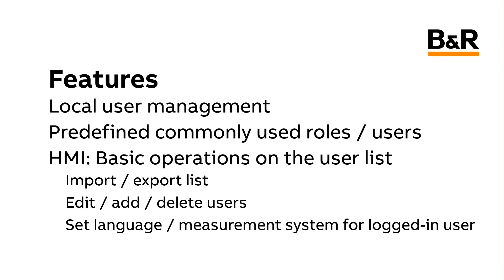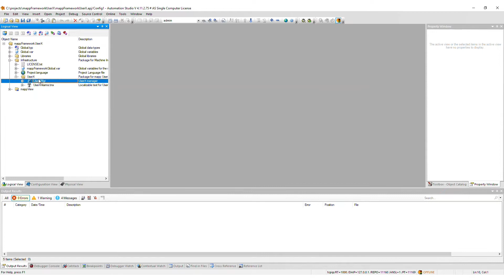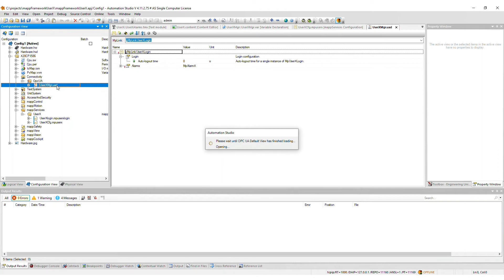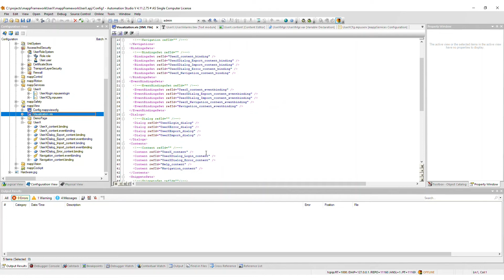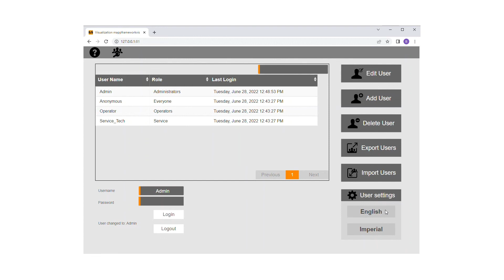mapp UserX Framework Tutorial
This video provides a short tutorial of the mapp UserX Framework (open source).
For a general overview of the mapp Framework, please refer to the “mapp Framework Overview” video at the top of this playlist.
The framework is available for download on GitHub at the following
After installation, the documentation is available in the Automation Studio Help at the following path: mapp Technology → mapp Framework
This video was created with framework version 1.0.2.